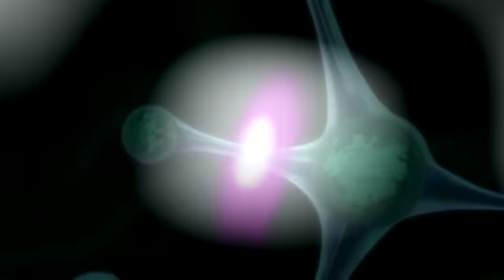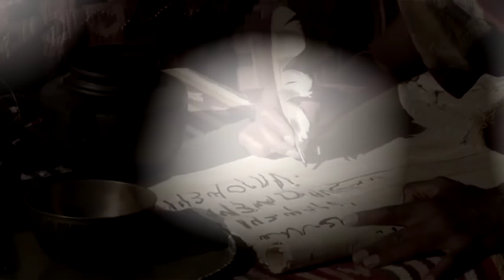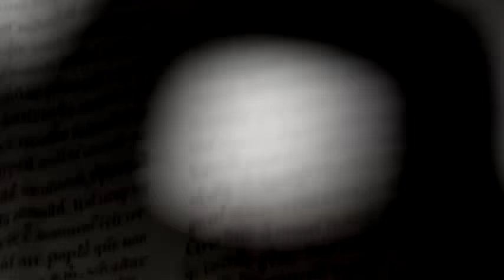2016 History of The World in 2 Hours Discovery Channel 2016